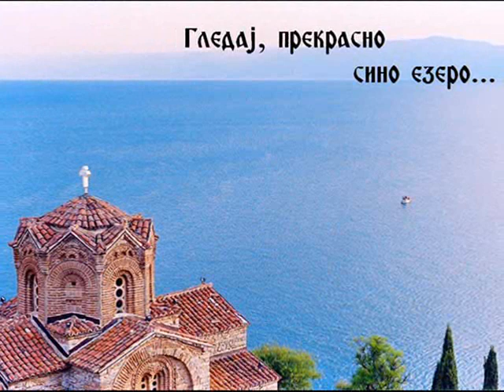За многу години Македонци! - For many years Macedonians!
This is video for all Macedonians across the world!!

Macedonia, Makedonija, Skopje Kumanovo Kriva Palanka Kratovo Makedonska Kamenica Kocani Vinica Zletovo Delcevo Berovo Pehcevo Sveti Nikole Probistip Stip Radovis Strumica Novo Selo Valandovo Bogdanci Dojran Gevgelija Demir Kapija Negotino Kavadarci Veles Prilep Bitola Krusevo Resen Ohrid Struga Kicevo Debar Makedonski Brod Gostivar Tetovo Golo Brdo Mala Prespa Voden Lerin Kukus Kostur Seres Solun Petric Melnik Goce Delcev Bansko Blagoevgrad Sandanski Kresna Razlog Simitli Pirin Берово Битола Богданци Валандово Велес Виница Гевгелија Гостивар Дебар Делчево Демир Капија Демир Хисар Кавадарци Кичево Кочани Кратово Крива Паланка Крушево Куманово Македонски Брод Македонска Каменица Неготино Охрид Пехчево Прилеп Пробиштип Радовиш Ресен Скопје Струга Струмица Свети Николе Тетово Штип Воден Лерин Кукуш Костур Солун Голо Брдо Мала Преспа Петрич Сандански Благоевград Мелник Гоце Делчев Банско Кресна Разлог Симитли Пирин